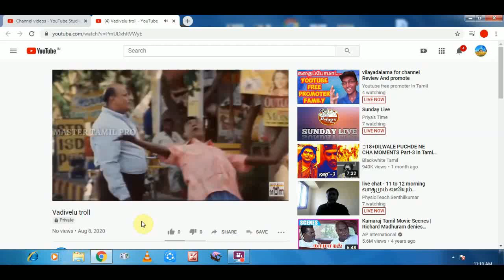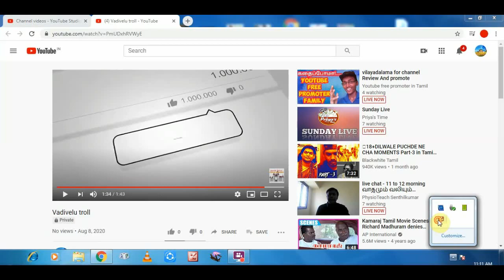how to upload cinema song without copyright in youtube tamil